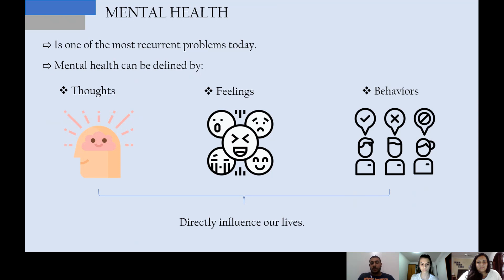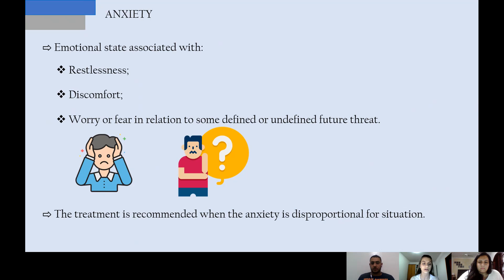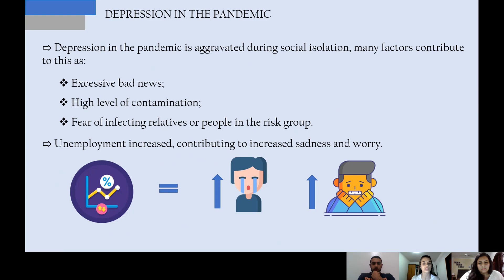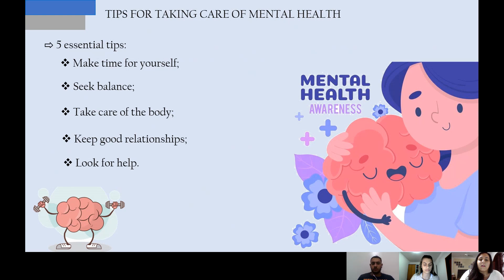Pre inter 2 - Mental health